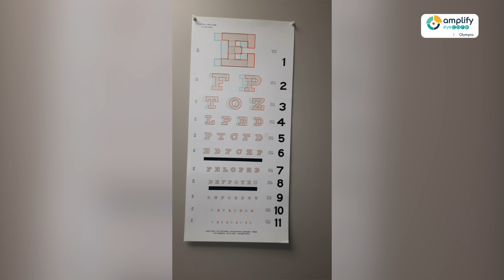What To Expect During your Visit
Here is a quick look at our office and team, led by Dr. Levi Zurcher. Learn about what to expect during your visit.

Visit us at 📍:  400 Yauger Way SW. Bldg 1, Ste A Olympia, WA 98502

The author does not provide any medical advice on this site. Accessing, viewing, reading or otherwise using this content does NOT create a physician-patient relationship between you and its author. Providing personal or medical information to the Principal author does not create a physician-patient relationship between you and the principal author or authors. Nothing contained in this video or its description is intended to establish a physician-patient relationship, to replace the services of a trained physician or health care professional, or otherwise to be a substitute for professional medical advice, diagnosis, or treatment. You should consult a licensed physician or appropriately-credentialed health care worker in your community in all matters relating to your health.